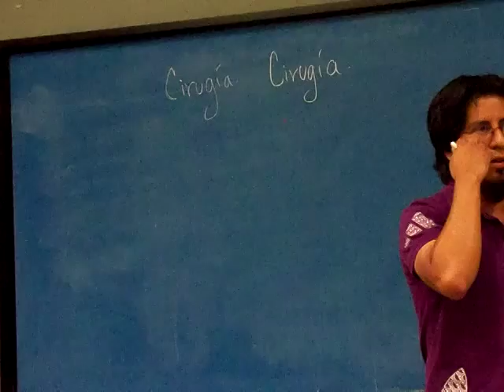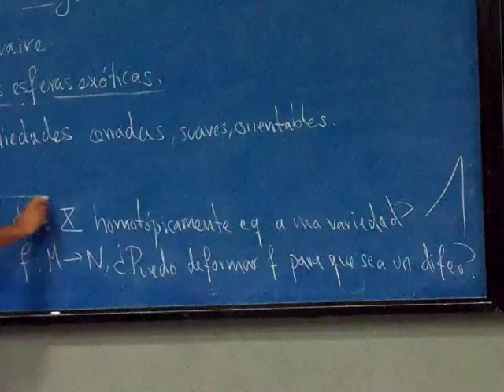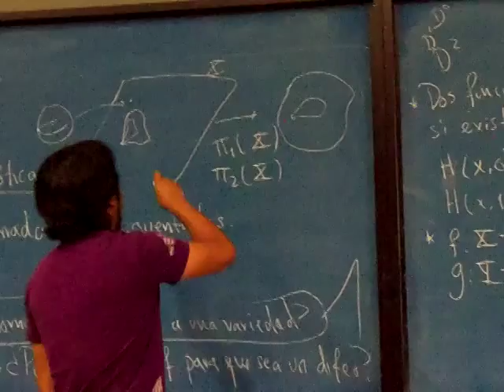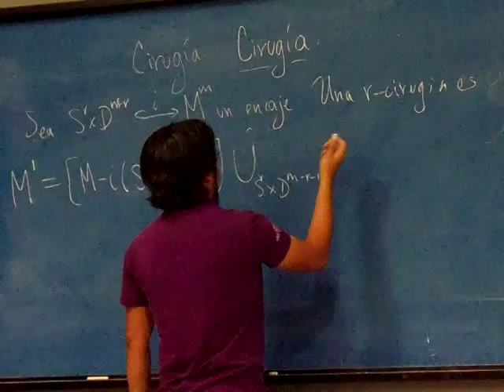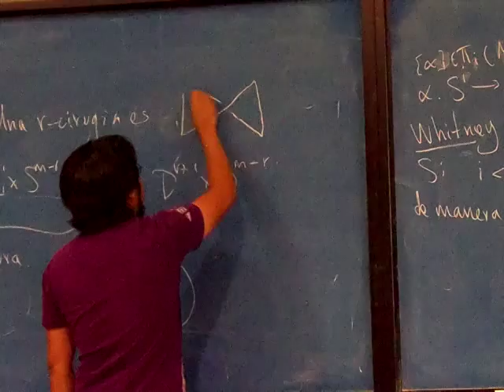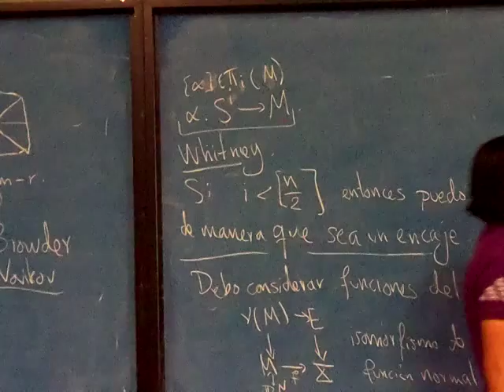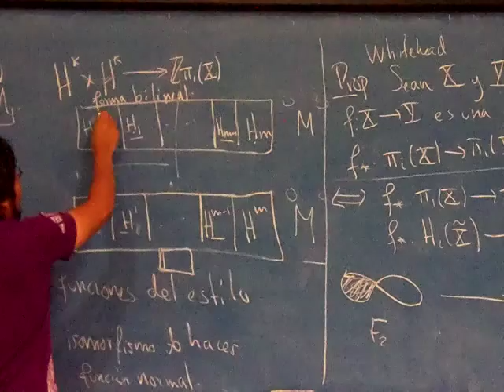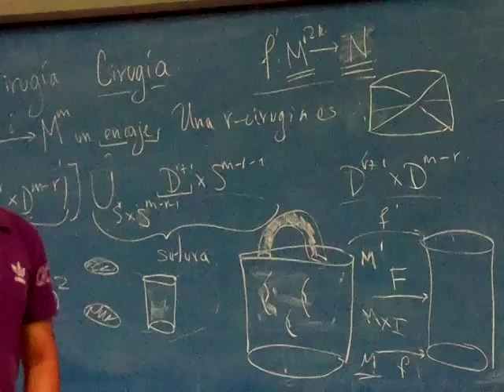Cirugía.- Luis Jorge Sánchez Saldaña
Aquelarre Matemático 2013, efectuado del 7 al 11 de Octubre en las instalaciones del edificio Amoxcalli de la Facultad de Ciencias, UNAM.

La teoría de cirugía fue inaugurada por John Milnor y Michel Kervaire en su célebre artículo "Groups of homotopy spheres I", en el cual hacen una clasificación de las esferas exóticas. Pocos años después hicieron grandes contribuciones Browder, Novikov, Wall y Sullivan. Así, la teoría de cirugía trata de resolver el problema de clasificación de variedades cerradas, sin embargo, también ha sido usada para resolver una gama de problemas aún más amplia. En esta charla explicaremos a grandes rasgos de que trata la teoría de Cirugía y veremos algunas aplicaciones.